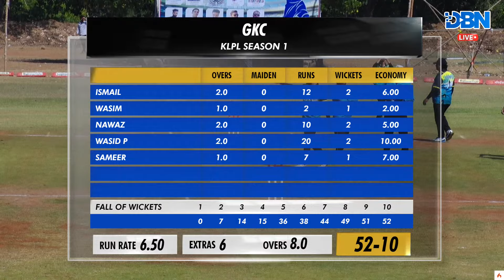DAY 1 || MATCH NO 3 || GKC VS MIRA ROAD STORMS || KLPL SEASON 1 || DBN LIVE